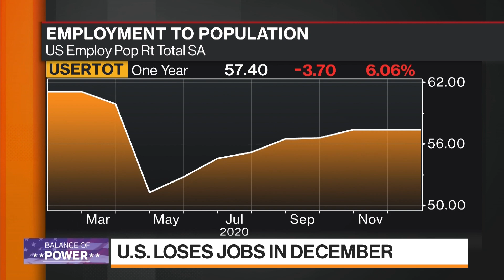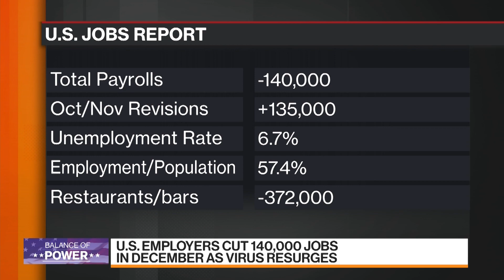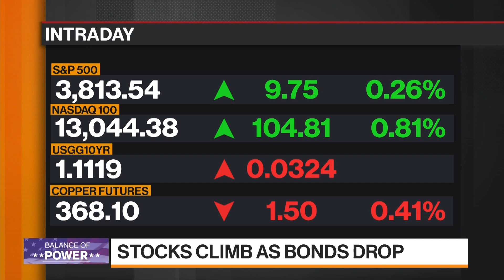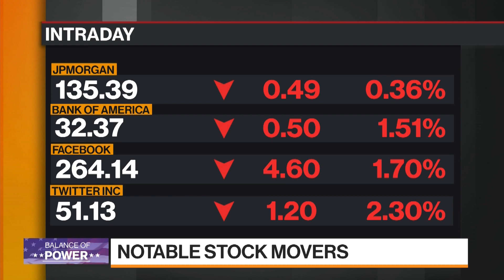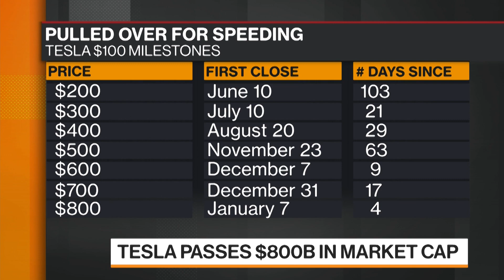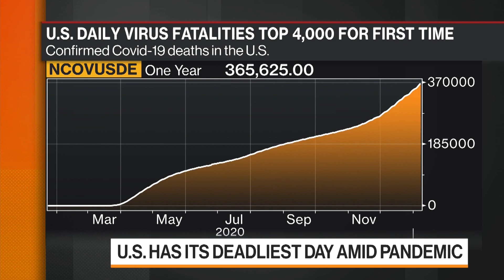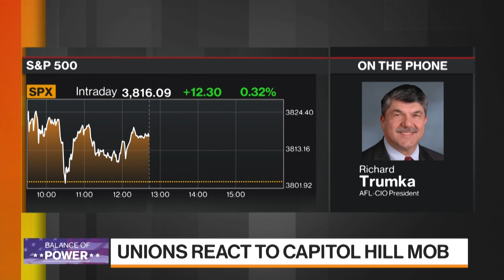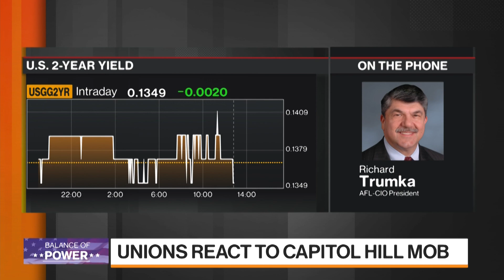'Balance of Power' Full Show, Capitol Riots, Trump Future (01/08/2020)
Jan.08 -- "Bloomberg: Balance of Power" focuses on the intersection of politics and global business. As covid cases keep rising, the U.S. reports its first monthly job loss since the spring. Meanwhile, Congress weighs its next steps following the riots. Guests: Sen. Tina Smith, New York Presbyterian CEO Dr. Steven Corwin, AFL-CIO President Richard Trumka